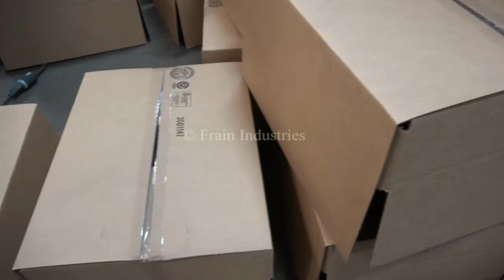Little David Model CF40T Automatic Case Erector Demonstration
Little David, Model CF40T, automatic, case former, bottom taper. Rated from 5 to 20 cases per minute - depending on materials and application. Case size range: 7" to 24" in Length; 6" to 16" in Width; 4" to 16" in Height. Equipped with a 55" long blank case magazine, 4 suction cup reciprocating pick and place, bottom minor and major flap closers, 70" long lugged case transfer conveyor, 2" bottom tape head, lexan safety guarding. Control panel with AB controller, push button start / stop / step and vacuum on/off switch. Mounted on base frame with locking casters.